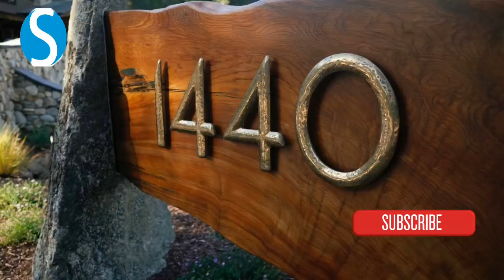ይህን ብታደርጉ ፍቅራችሁ ይሰምራል! [ሰሞኑን] [SEMONUN]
ለባለትዳሮች ወይም ትዳር ለምታስቡ (ያገባ ወዳጅ ዘመድ ላላችሁም ቢሆን) እጅግ ጠቃሚ የሆኑ ሃሳቦችን እናካፍላችኋለን።

Ethiopian News፣ መልካም ትዳር፣ ትዳር ምንድነዉ፣ ጠንካራ ትዳር፣ ፍቅር የተሞላበት ህይወት፣ ፍቅር፣ መልካም ትዳር